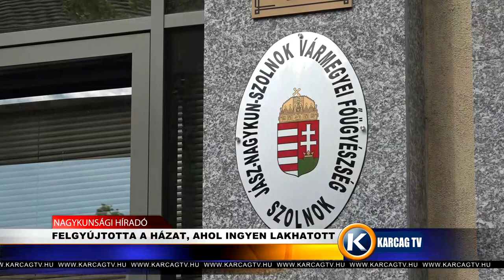FELGYÚJTOTTA A HÁZAT, AHOL INGYEN LAKHATOTT